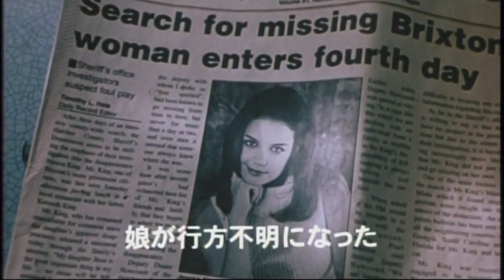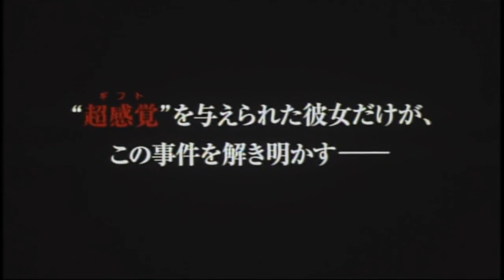映画『ギフト』（2000）予告編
映画『ギフト』（2000）
映画『ギフト』（2000）
2001年6月16日公開 111分
原題 The Gift

人の運命を見抜く“超感覚（ギフト）”を持った女性が、その能力を使って、町で起こった失踪事件を解き明かしていくサイキック/サスペンス・スリラー。「ダークマン」「シンプル・プラン」の鬼才・サム・ライミ監督が豪華出演陣で贈る衝撃作。

人の運命を読み取る能力を持っていたアニーは、夫の死後、子供を抱えながら占いの仕事で生計を立てていた。彼女は夫ドニーの暴力に悩むバレリーに離婚を勧めるが、それが原因で彼から逆恨みされることに。そんな折、町の名士の娘ジェシカが行方不明になり、アニーは捜査の協力を依頼される。彼女の透視能力によってジェシカの遺体が発見され、その後、ドニーが容疑者として逮捕されるが……。

監督: サム・ライミ 出演者: ケイト・ブランシェット(アニー・ウィルソン)、ジョバンニ・リビシ(バディー・コール)、キアヌ・リーブス（ドニー・バークスデール)、ケイティ・ホームズ(ジェシカ・キング)、グレッグ・キニア(ウェイン・コリンズ)ほか
不思議な特殊能力を持っているアニーが、その力で隠された真実を知ってしまう事により、事件に巻き込まれてしまうというストーリー。

超能力系のカルトホラーですが、いわゆるドンデン返しものとしても挙げられることが多い作品です。

不思議な能力を持つアニー。彼女はカードで占いをし相手の未来を視る能力を持っていました。しかし、その能力によって「見てはいけないもの」まで視えてしまい、事件へと巻き込まれていきます。

なんだかモヤがかかったようで息苦しい感じが、最初はずっと続いていて、それがとある事件からスピード感を持って走り出していく感じがしました。

割と強引な展開と、ある意味個性的なキャラクター、そして最後の意外なオチ。人間の狂気に翻弄されてしまい、その力が非現実的なものとして、伝えきれないもどかしさに振り回されるアニーの葛藤が分かりやすく描かれています。

最後はなんだか優しさに溢れて、後味がすっきりなのも驚きましたが、よくよく見返して見れば、俳優陣がすごい豪華。なんだか、贅沢なホラーだった気がしました。